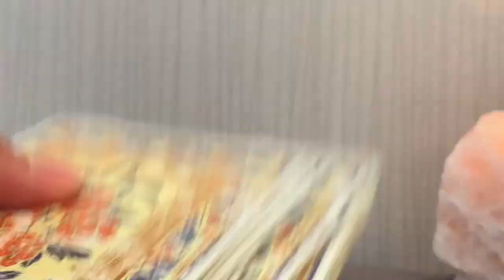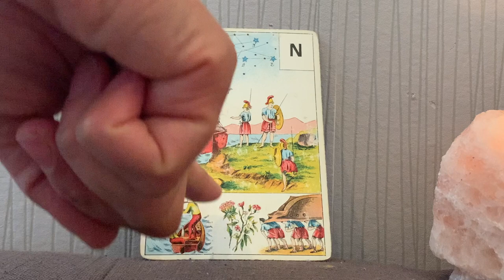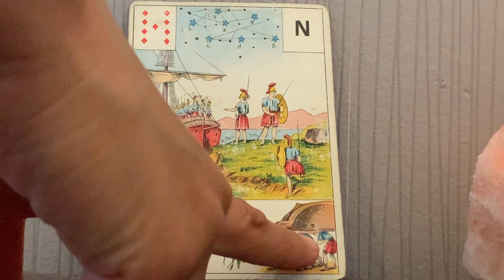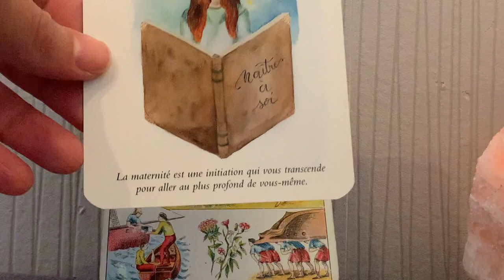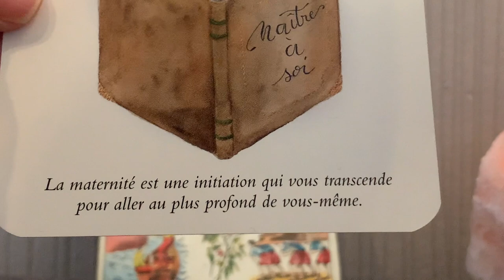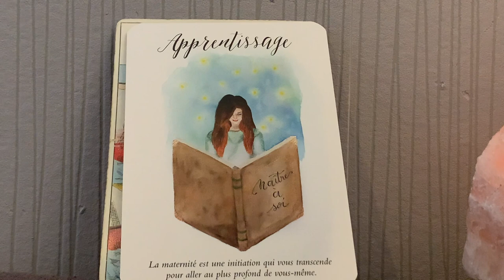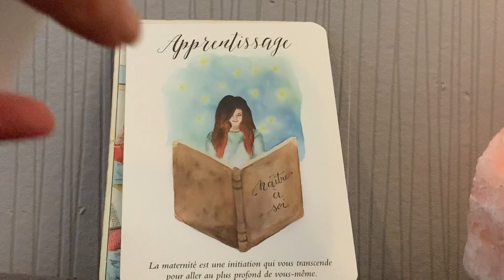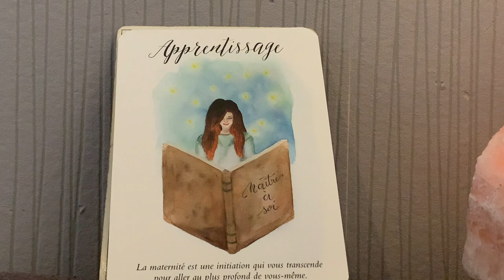PRENDS LE LARGE SACRÉ FÉMININ !